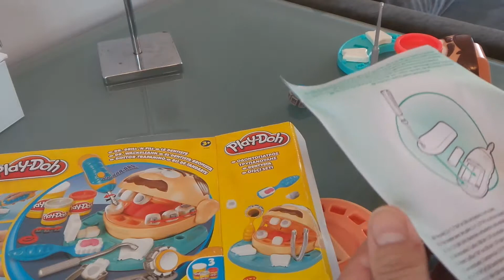Play-Doh DR.Drill 'N Fill KIDS TOYS PLAY